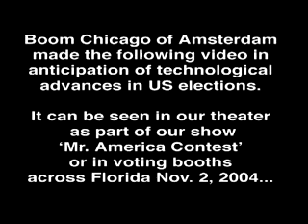voting machine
cool voting machine